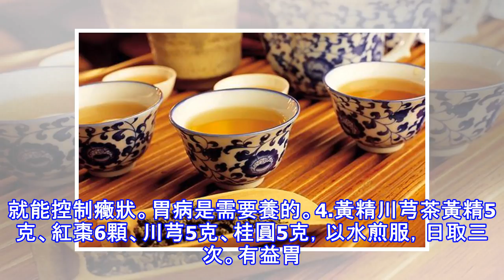想養胃的朋友注意了，這裡有呵護胃健康小妙招！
小胃病大毛病！現在的人哪個不是吃得都五花八門，酸甜苦辣咸，甚至無辣不歡，晚上熬夜晚睡通宵是常事，自己覺得受得了，但是你的胃可就抗議了。飲食作息不規律、長期服用對胃有刺激的藥物、喝酒吸煙、便秘導致胃腸道功能的減弱、感染細菌、毒素過多等，都會導致胃炎的發生，胃腸不適導致的慢性胃炎是最常見，也是最麻煩的。胃病三分葯七分養，除了吃藥治療外，自己還需要進行自身的調理，才能雙管齊下。養胃需注意的禁忌1.饑飽不均飢餓時，胃內的胃酸、蛋白酶無食物中和，濃度較高，易造成粘膜的自我消化。暴飲暴食又易損害胃的自我保護機制;胃壁過多擴張，食物停留時間過長等都會促成胃損傷。2．晚餐過飽有些人往往把一天的食物營養集中在晚...